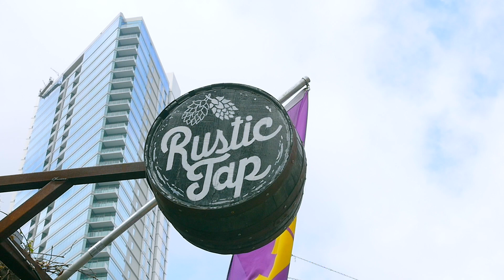A Celebration of Soccer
Austin Anthem celebrated the beautiful game during SXSW 2019 with a big event at Rustic Tap.